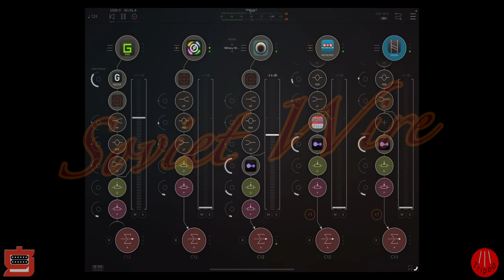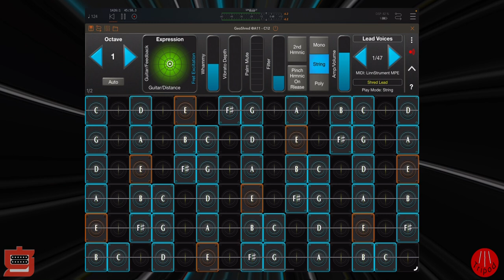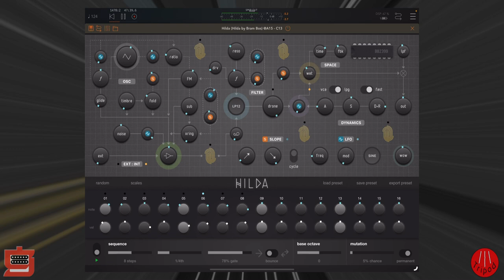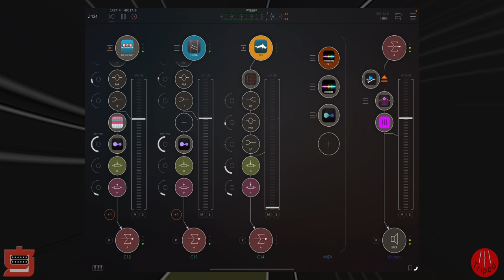Soviet Wire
This one uses a collection of iOS AUv3 synth plug-ins. Some old favorites. Some brand new.